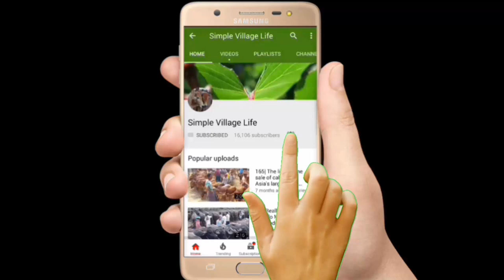657| Big Big Cow|কম দামে বড় বড় ষাঁড় গরু কিনুন ও সাক্ষাৎকার দেখুন।Cow market 2018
Big Big Cow|কম দামে বড় বড় ষাঁড় গরু কিনুন ও সাক্ষাৎকার দেখুন।Cow market 2018